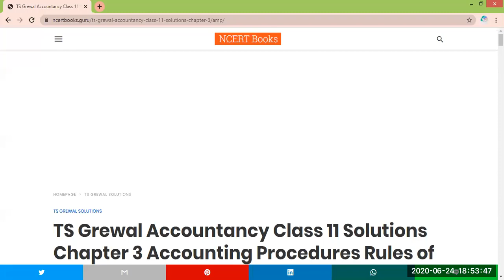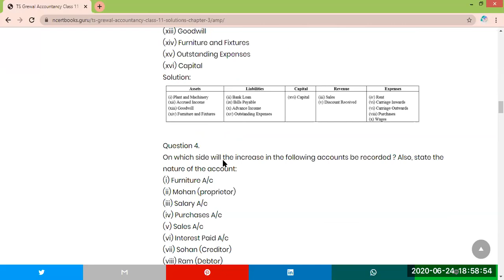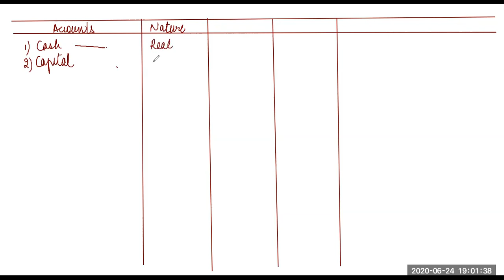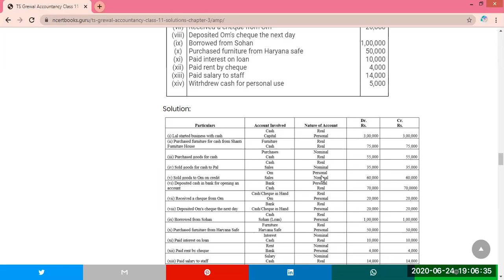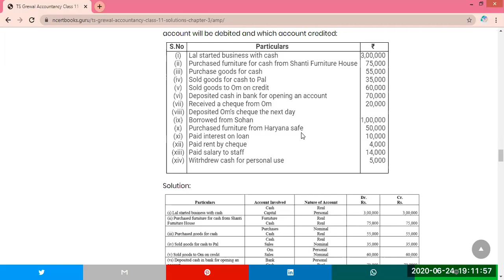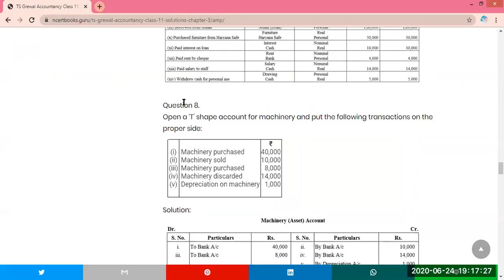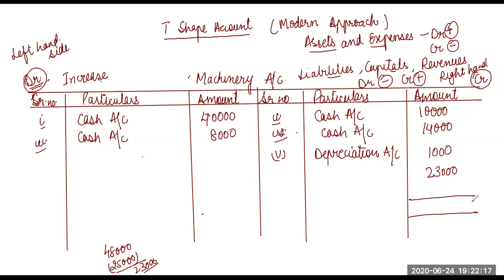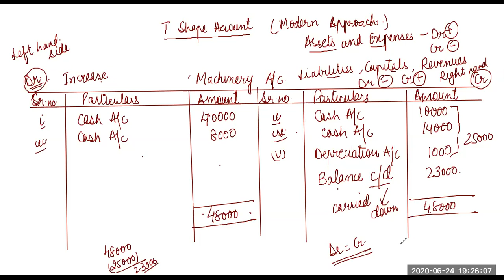Rules Debit Credit Part 2 - 11 Accounts CBSE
Lecture on Rules of Debit & Credit - (part 2) . Lecture dated 24062020.
11 Accounts CBSE